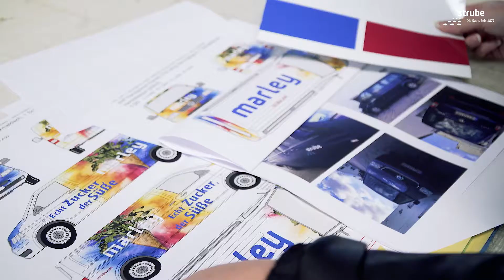Strube - Making of: Der marley-Bus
Die neue Zuckerrübensorte von Strube heißt marley. Mit unserem dazugehörigen Bus werden in den nächsten Monaten unsere Kunden auf Feldtagen und Veranstaltungen überrascht.